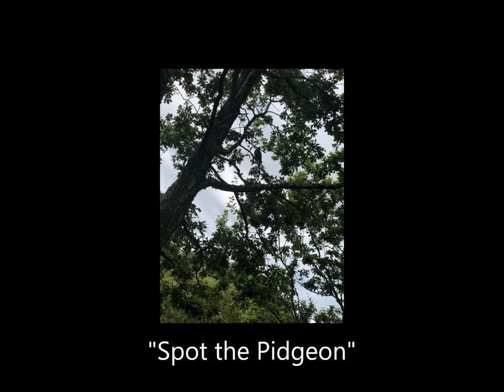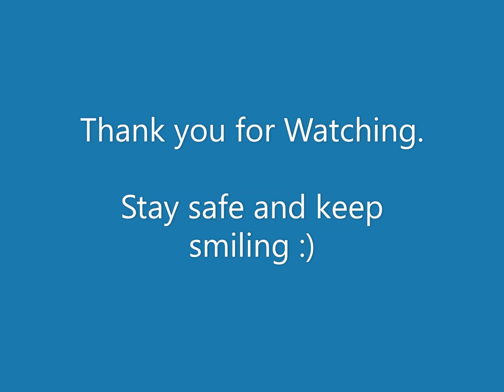Clare Mount Students' Wildlife Gallery June 2020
As part of 'Eco-Week' and to mark World Environment Day on Friday 5th June 2020, Clare Mount staff and students took part in a photography competition and produced some fabulous results. Here are the student entries, compiled by Miss Kyvelou. Well done to all participants!